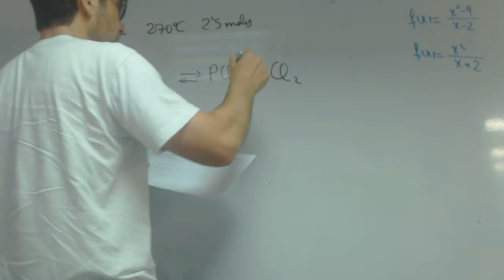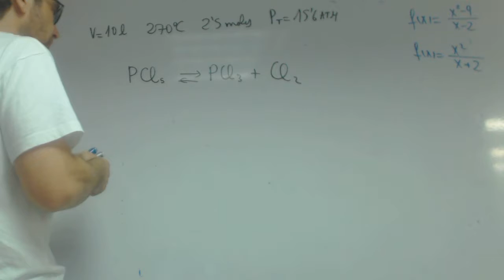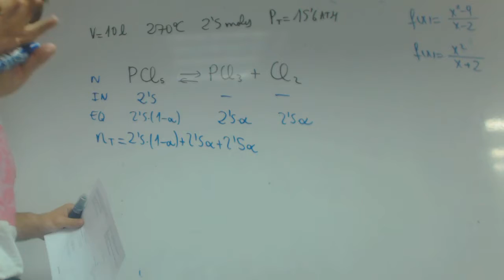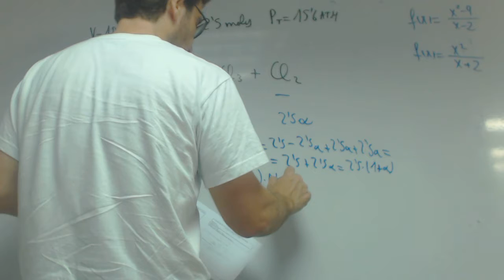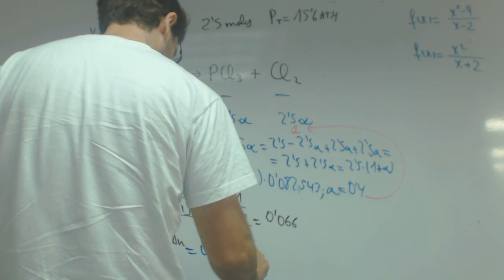Problema tipiquisimo de equilibro Quimica 2 Bachillerato Carolina Academia Usero Estepona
Problema tipiquisimo de equilibro Quimica 2 Bachillerato Carolina